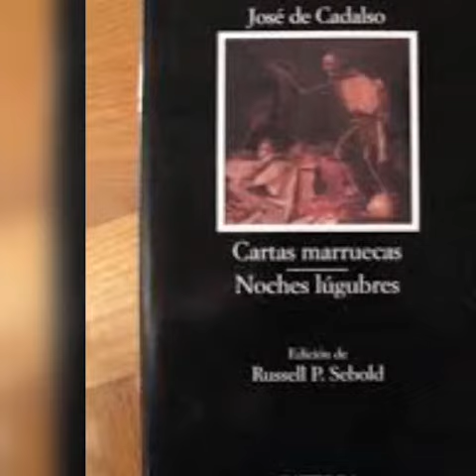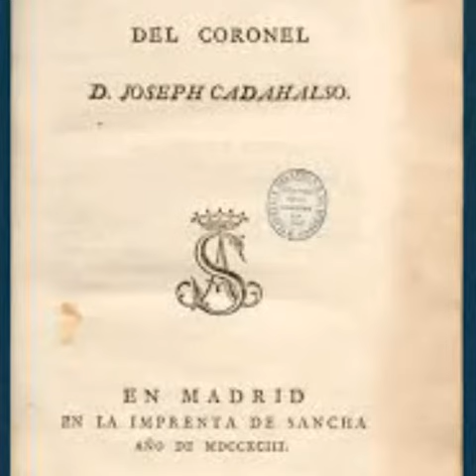CARTAS MARRUECAS- José Cadalso - Ana Fernández